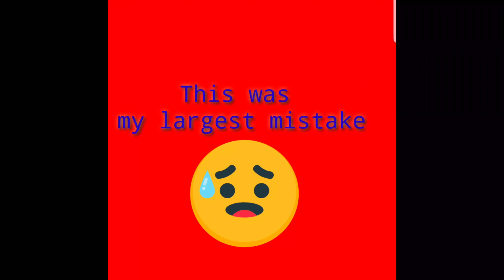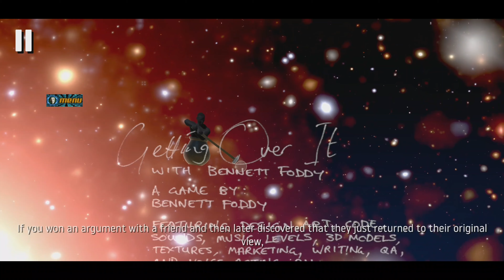Getting over it Mega mod🤩|Finish game in 15 seconds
I don't Ben  10 clip